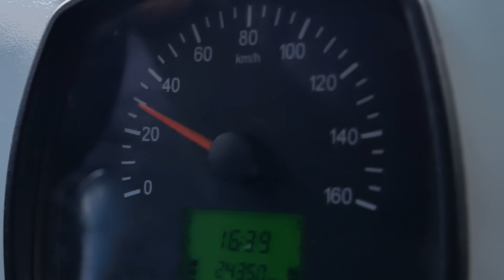НЕЗАКОННАЯ СТРОЙКА? ВЫЕЗЖАЕМ!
Друзья!

Многие из вас знают, что Сергей Митрохин часто ездит останавливать незаконные стройки, которых в Москве хватает с лихвой. Мы решили показать, как это выглядит от первого лица :)

Ну а мы собираемся делать еще много интересного контента.

Это очень важно для продвижения контента, так работают алгоритмы ютуба.

③ СОТРУДНИЧЕСТВО